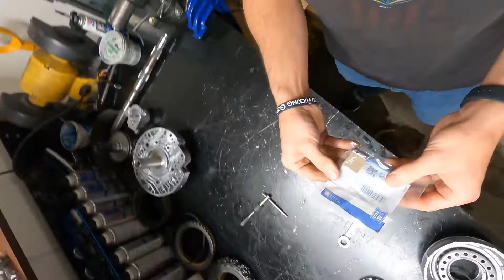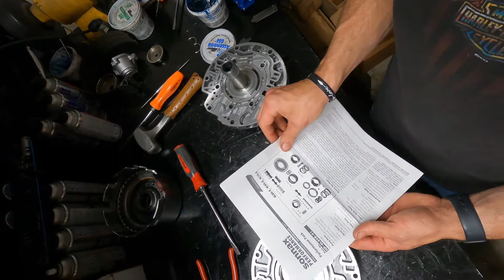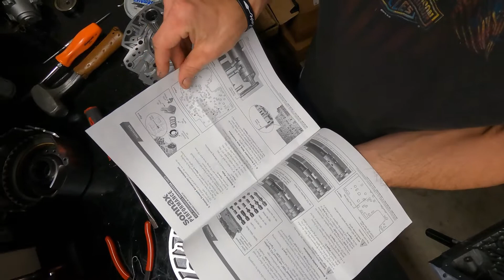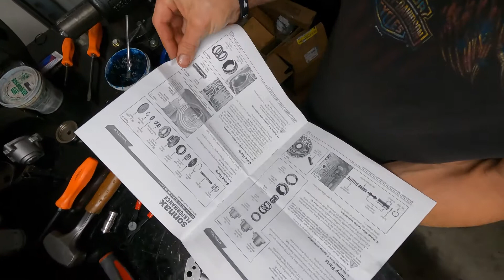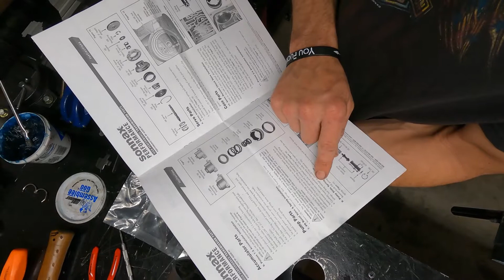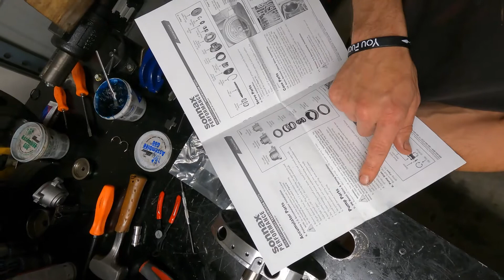2003 Chevrolet Corvette 4L60E 400HP Build Part 1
In this segment we will be assembling the case, setting clearances, and setting up the drive train.